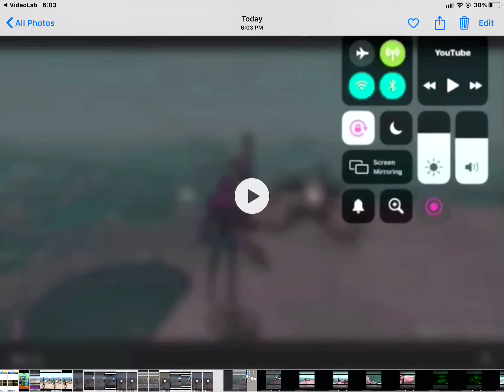GTA SpiderMan Group Luig